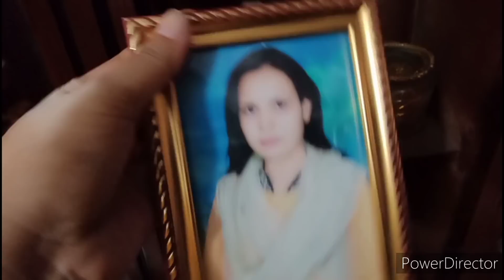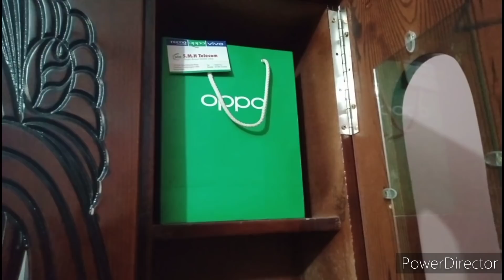যারা যারা আমার বাসা দেখতে চেয়েছিলে😍আমার ঘর, আমার সংসার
আসসালামু আলাইকুম কেমন আছেন সবাই আশা করি সবাই অনেক অনেক ভাল আছেন। আজকের ভিডিওতে দেখানো হয়েছে আমার। বাসা, দয়া করে আপনারা সম্পূর্ণ ভিডিওটি দেখবেন তাহলে অবশ্যই বুঝতে পারবেন। আপনাদের যদি বুঝতে কোন সমস্যা হলে অবশ্যই কমেন্ট করবেন। আপনারা যদি আমার সাথে সরাসরি কথা বলতে চান নিচে আমার ফেসবুক লিংক টা দেওয়াআছে এখানে এসএমএস করবেন। অথবা আমার নাম্বারে যোগাযোগ করতে পারেন।ধন্যবাদ ❣️❣️❣️❣️

বৃষ্টি বিউটি টিপস চ্যানেলের সাথে থাকবেন। ❤️❤️❤️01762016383